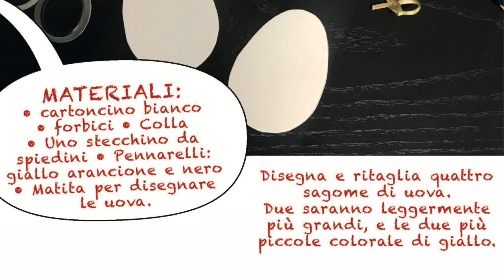Il pulcino sullo stecchino - Tutorial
Un tutorial realizzato da Renata Rigoni per Ai.Bi. rivolto ai bambini e le famiglie. iorestoacasa e accoglienzanonsiferma. La campagna promossa dall'Associazione Amici dei Bambini è su